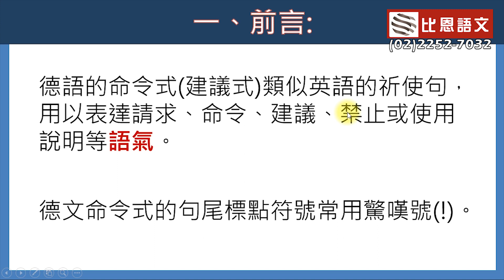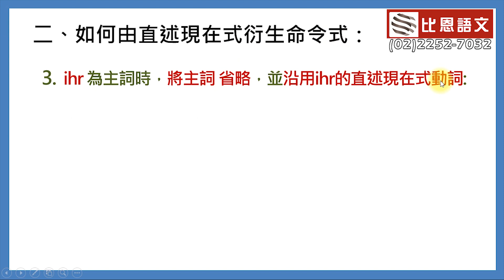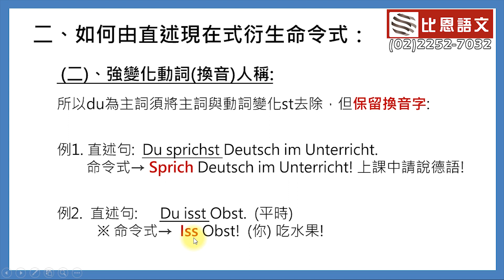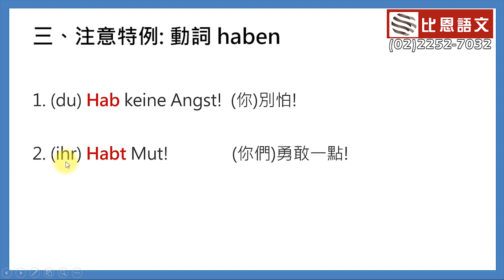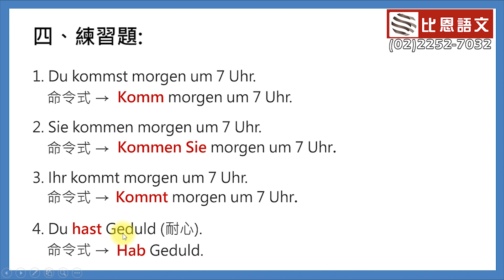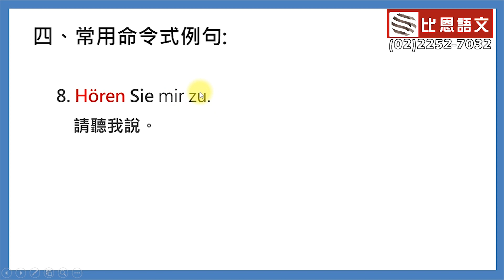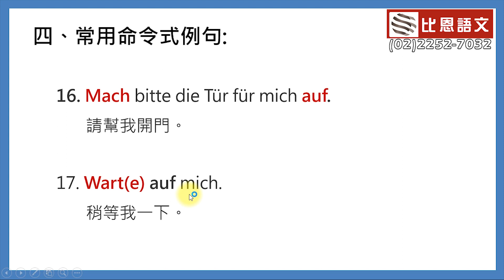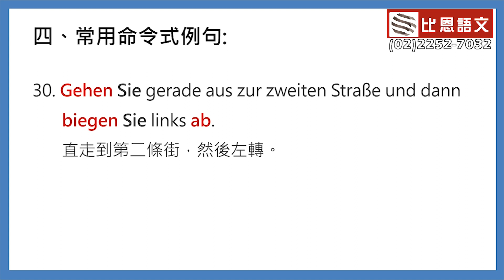德文檢定班 : M版 A1 L18 德文命令式教學篇 - 比恩語文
我們相信: 學對外語可以大力提生價值、重塑人生! 此影片由華語老師清晰解說，讓您一開始就學對德語! 您想快速通過德檢嗎? 點選連結 或